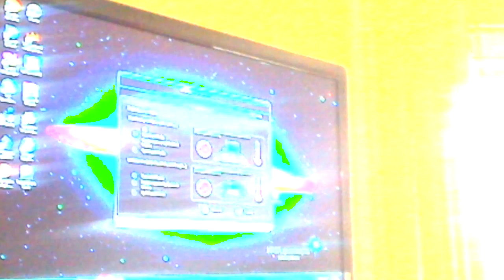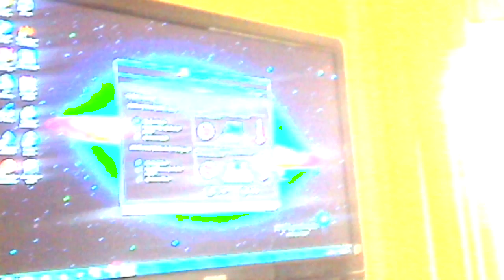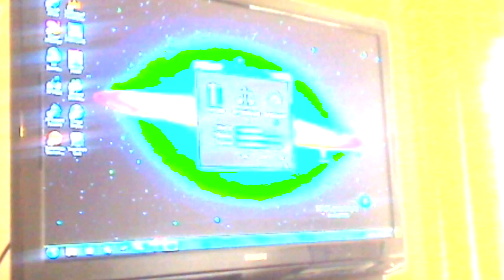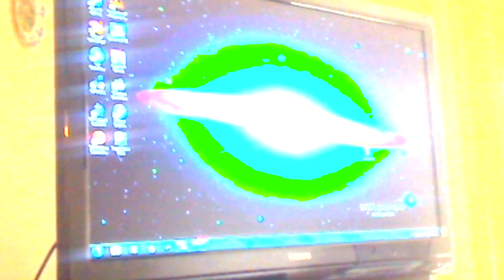How to increase notebook fan speed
sorry for the very bad color someone has been messing with my webcam this video is pretty much me showing how to increase fan speed of my hp dv6 notebook. 1.start 2. all programs, 3. HP 4. thermal assistant